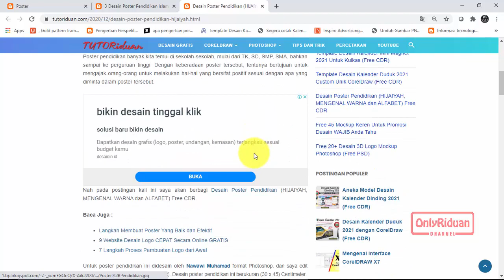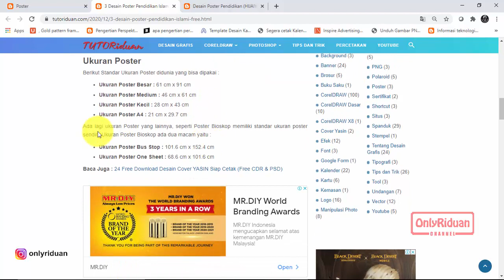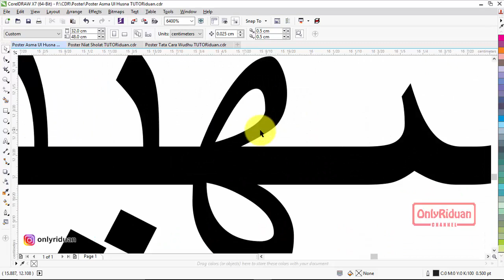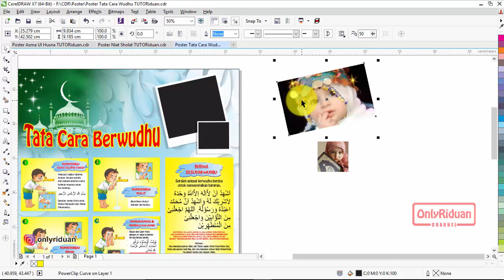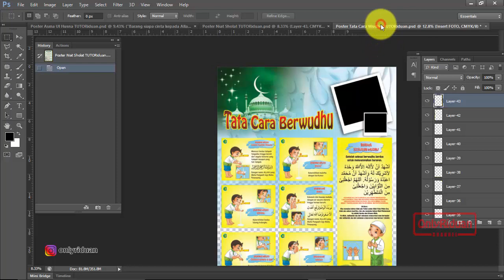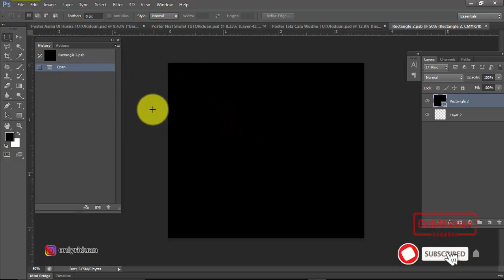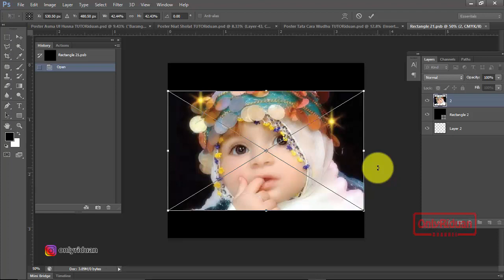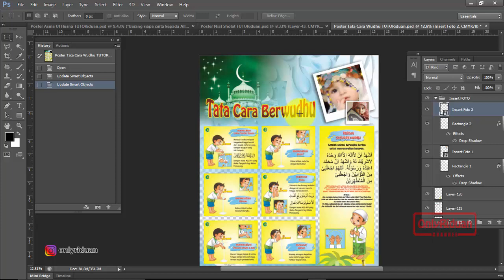Free 3 Desain Poster Pendidikan Agama Islam Part 1 (Free CDR & PSD)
Free 3 Desain Poster Pendidikan Agama Islami dengan Coreldraw (Free CDR) dan Photoshop (Free PSD), Poster Niat Sholat Fardhu, Poster Asmaul Husna, Poster Tata Cara Wudhu, Poster Agama Islam.

Semoga Bermanfaat